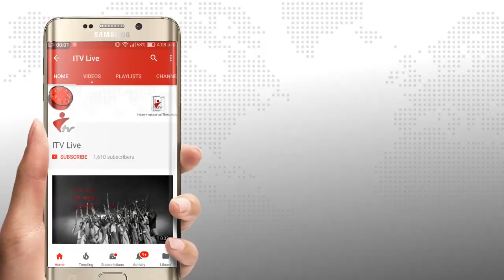বেলকুচি সরকারি কলেজে বার্ষিক ক্রিড়া প্রতিযোগিতা ও পুরস্কার বিতরণ অনুষ্ঠিত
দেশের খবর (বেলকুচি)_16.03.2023